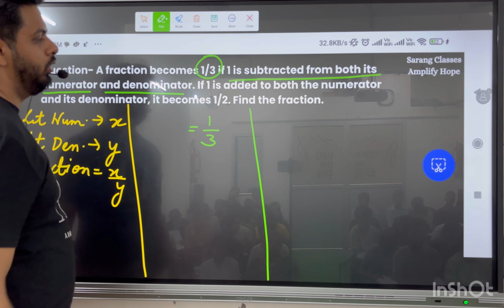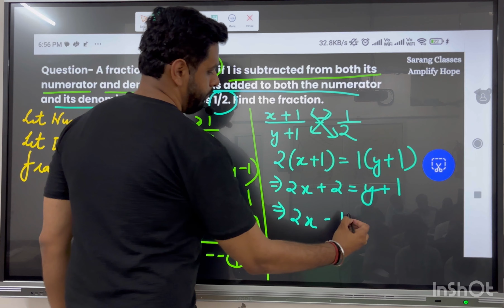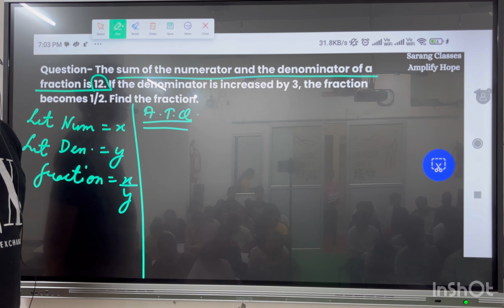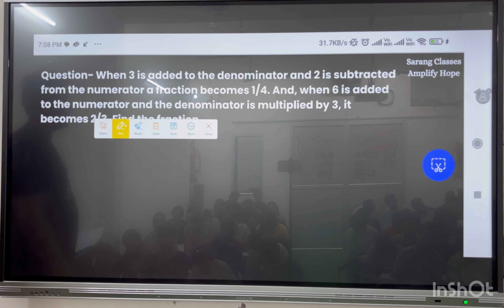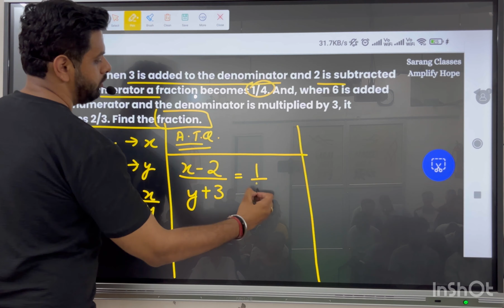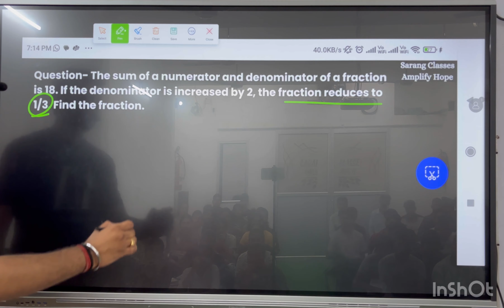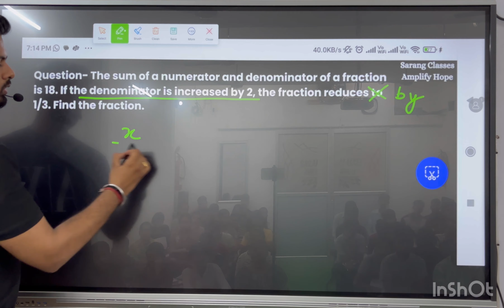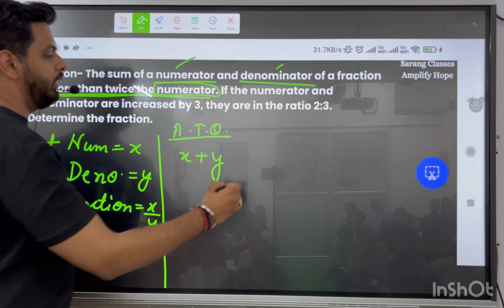Fraction-Based Problems| Chapter 3- Pair Of Linear equations In Two Variables | Class10 Math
Welcome to Sarang Classes, a premier coaching institute in Saharanpur offering top-notch coaching services for all subjects!

In this video, we dive into fraction-based problems using pairs of linear equations in two variables from Chapter 3 of Class 10 Mathematics. This lesson is designed to help you understand how to handle and solve problems involving fractions through linear equations. Key topics covered include:

Introduction to pairs of linear equations in two variables
Formulating linear equations from fraction-based problems
Methods for solving pairs of linear equations (substitution, elimination, and cross-multiplication)
Step-by-step examples of fraction-based problems and their solutions
Understanding how to interpret the results in the context of the problem
Tips and tricks for solving fraction-related linear equations efficiently
By the end of this video, you will be proficient in tackling fraction-based questions involving pairs of linear equations, ensuring you're well-prepared for your exams.

For personalized coaching and more in-depth lessons, visit Sarang Classes in Saharanpur.